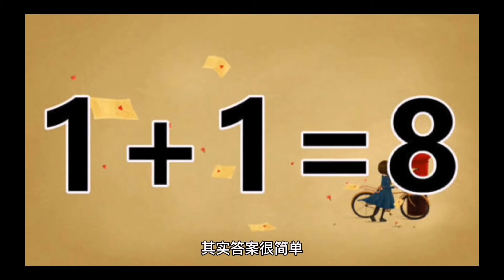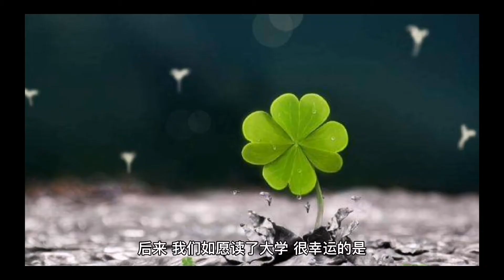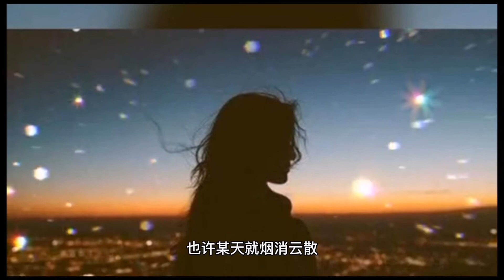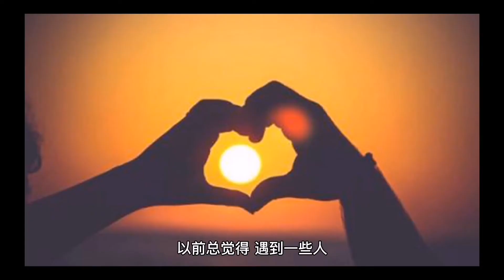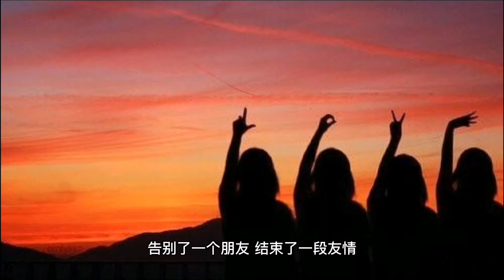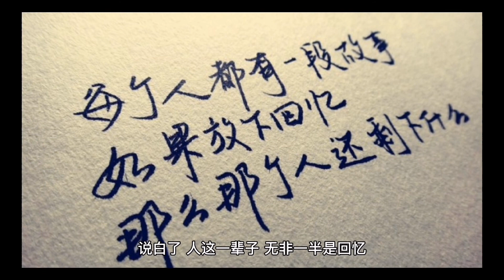当一个人不联系你，也不拉黑你，原因只有一个……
深夜翻看朋友圈，发现许久不联系的一位朋友，发了宝宝照。
这才惊觉，原来有三年没与她联系了。
这些年，我错过了她的恋爱、婚姻，如今也错过了同她分享新生命诞生的喜悦。
而我于她又何尝不是如此，这几年，我换了几座城市，谈了几场恋情，都未曾再同她提起。
当年发誓要做一辈子好朋友的我们，如今也随着时光的流逝淡了感情。
想起那句话:你发的最后一句消息我忘记回复，从此，我们就默契地不再联系了。
人与人的关系，有时候比我们想象中还要松散。

想起那个问题:一个人不联系你，也不拉黑你，原因到底是什么?
其实答案很简单——
人生有两种不联系:一种是忘记了，一种是放在回忆里。
至于不拉黑，大抵是想不起来，也无必要，时间久了，自然就忘了。
想起读高中时，身边有不少关系很好的朋友。
我们谈天说地，畅想着未来的场景，许诺着无论走到天涯海角，关系永远不会变淡。
那时的天地很窄，窄到我们误以为那个瞬间能持续到永远。

后来，我们如愿读了大学，很幸运的是，关系却并没有随着距离的拉远而转变。
那时候，我们就像《我在他乡挺好的》中的四姐妹，虽偶尔争吵，却也挂念彼此。
可谁也没想到，再到后来，随着课业的繁忙，圈子的更迭，那些曾经说好共度一生的人，随着毕业后的繁忙，慢慢就少了联系。
她结婚的喜讯，你是从朋友圈得知的，她有了宝宝的消息，你是从别人口中获取的。
至于你，你交没交过男朋友，换了几份工作，现在过得好不好，她也全然不知。
原来，之前同你畅想未来的朋友，可能毕业就分道扬镳，先前说好共度余生的友谊，也许某天就烟消云散。
有的人，走着走着就散了了，有些感情，处着处着就淡了。
那时才真正明白，原来，真正的送别没有长亭古道，没有劝君更尽一杯酒，就是在一个和平时一样的清晨，有的人永远留在昨天了。

《重庆森林》里有句台词:不知道从什么时候开始，在每个东西上面都有一个日子，秋刀鱼要过期，肉酱也会过期，连保鲜纸都会过期，我开始怀疑在这个世界上还有什么东西是不会过期的。
听来虽觉悲凉，但世间情意大抵如此。
你也许还记得，前阵子，吴奇隆在一档综艺节目上哭了。
当时窦骁问他:“其实那天你在车里对我说，你只是想念你的朋友，我很想问，曾经跟你一起走这条路的朋友，他们现在人呢?”
没想到吴奇隆突然哽咽起来，痛哭而不能自已。
平复情绪许久后，他才缓缓说出两个字:“珍惜。”

熟悉他的人都知道，32年前，吴奇隆、苏有朋和陈志朋组成的小虎队正式出道，一出道就站在了巅峰。
那时候，三个人经常一起演出，台前幕后互相帮助，其中年纪最大的吴奇隆充当起哥哥的角色，时常帮两个弟弟带早餐，鼓励他们未来一定更好。
那时的他们本以为，这个组合可以战胜岁月的锉磨，三个人的关系也会像初出道时紧密相连。
但谁也没有想到，随着三人人生规划的不同，三人的关系也在慢慢抽离。
1991年，苏有朋考上了大学，陈志朋应征入伍，小虎队不得不暂时解散。
解散前，三人同台歌唱一首《放心去飞》，曲未终，泪两行。
再到后来，即便偶有交集，但三个人的关系，早已不复如初。
再次出现在节目中，抱头痛哭的难舍难分被礼貌的点头打招呼所取代。
先前紧密到好似一家人的友谊，也如抽丝剥茧般慢慢变淡。
年岁渐长才知道，原来相聚需要缘分，分开才是自然而然。
以前总觉得，遇到一些人，总得轰轰烈烈地告别才算分开，等真正分离时才知道，有些分别无需多言，默不作声地疏离，足以为这段感情画上句号。
这本就是一个喜欢说再见的世界，只是我们，要用很长的时间接受别离。

前两天，同事给我们讲了一个小故事。
他说家里的堂哥最近摊上了事，生意周转出现了问题，堂哥变卖了几乎所有家产去救急，可还是差十万块钱。
那阵子，堂哥不得不拉下脸走街串巷去借钱，其中有个人，是堂哥从小光屁股玩大的发小。
当年发小家人生病缺钱时，堂哥想都没想，给他凑到了一笔救命钱。
堂哥本以为，冲着这份雪中送炭的情谊，好歹也能借到钱，可无论他怎样磨破嘴皮，对方都是一句:我没钱。
走出发小家门，堂哥本想说，没有三五万，借个三四千应应急也行啊。
却不曾想，消息却再也发不出去了。
原来，他被对方拉黑了。

我不知道那一刻，堂哥的内心作何感想，只知道几十年的友谊，抵不过几千块金钱的考验，着实可惜。
也许回忆起多年前，他们会怀念当年的两肋插刀，但经历的事多了就知道，原来人是会变的，那些你曾视作挚友的人，也许会在你危难时离你而去。
同事也跟我们感慨说:真正遇到事情，才能知道你交到的是人是鬼。
但这件事也有后续，就在堂哥走投无路，打算关门大吉的时候，一个合作了多年的伙伴打来电话，说愿意帮堂哥渡过难关。
对方说，合作多年，他最看重的就是堂哥身上的踏实和肯干。
就这样，堂哥的生意转危为安，他也通过这件事，告别了一个朋友，结束了一段友情。
《山河故人》里有句话:每个人只能陪你走一段路，迟早是要分开的。
有些分开，你早有觉察，有些分开，你猝不及防。
到头来才明白，原来，人生就是一场不断遇见，又不断告别的过程。
只有挥别错的关系，才有可能迎来新的转机。
只有让过去的过去，才能让未来的到来。

宫崎骏说:人生就是一列开往坟墓的列车，路途上会有很多站，很难有人可以自始至终陪着走完。
当陪你的人要下车时，即使不舍也该心存感激，然后挥手道别。
想来的确如此。
人生旅途一场，人来人往，花开花谢，相遇是偶然，离别才是必然。

正如歌中所唱:人生本来就是不断遇见，又不断告别的过程，有些人，注定只能陪你走一程。
那么，当一段感情不得不消散时，愿你能坦然地说句再见。
互不打扰，减少联系，是成年人的得体与默契。
愿你能在面对别离时，不沉溺于过去，不执着于挽留。
愿你在经受岁月的波折时，能坦然告别，不纠缠，不打扰。
如果注定走散，愿你心怀感恩，不负不欠，彼此淡去。
说白了，人这一辈子，无非一半是回忆，一半是继续。